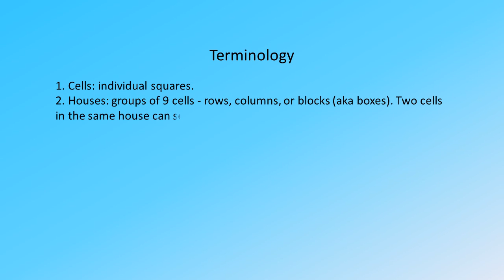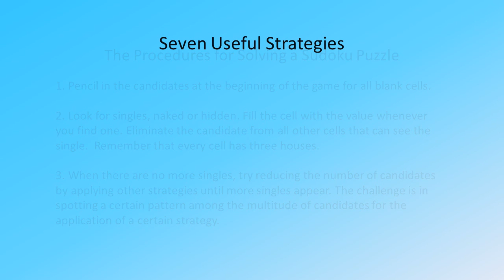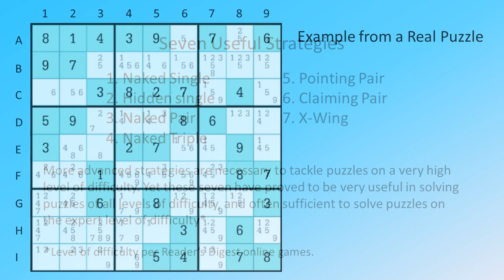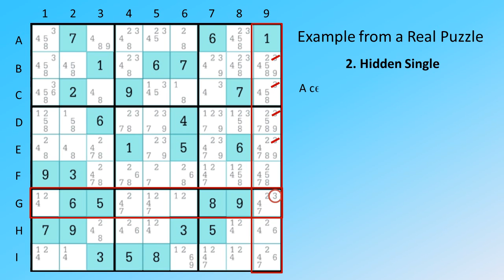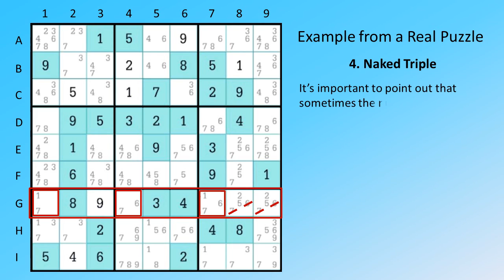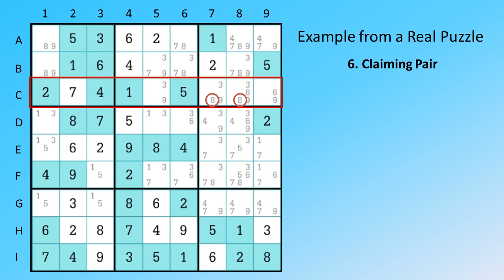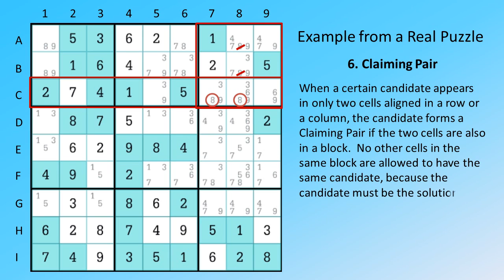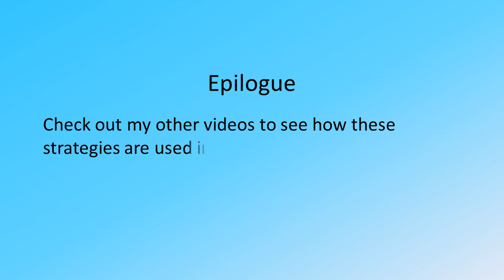How to solve a Sudoku puzzle - A Tutorial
Want to be an expert?  Watch this tutorial. Watch other videos on my channel and see how expert level puzzles are solved easily.